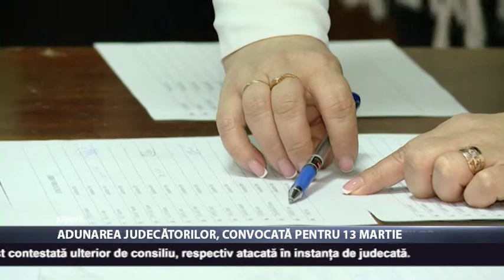Adunarea Judecătorilor, convocată pentru 13 martie